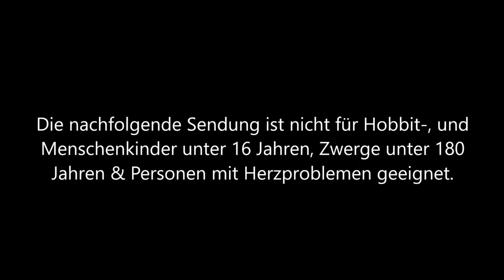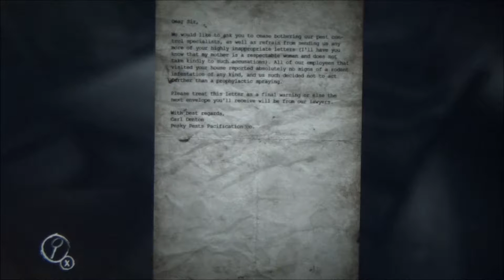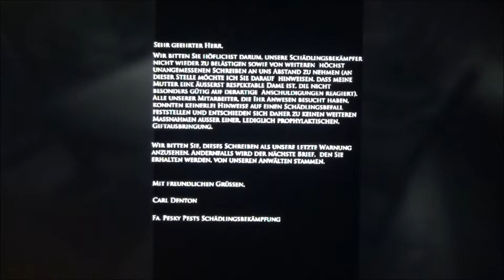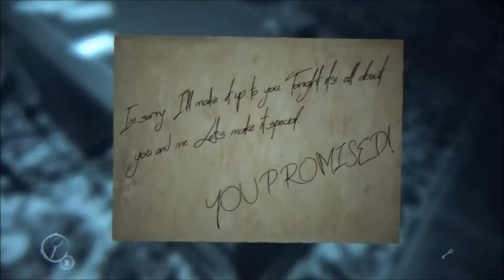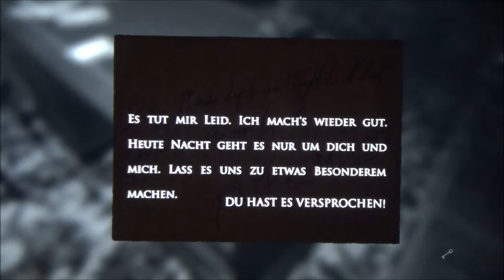LAYERS OF FEAR LEGACY #1 🖼 Ein malerisches Anwesen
Layers of Fear: Legacy Part 1 Ein malerisches Anwesen

Ist das Kunst oder kann das weg? Ein erfolgreicher Maler und gefeierter Künstler lebt mit seiner Familie in einem großen, altertümlichen Anwesen - einem hübschen, bequemen Herrenhaus umgeben von Kunst. Gemälde und Photographien zieren die Zimmer. Er lebt dort in Reichtum mit Frau und Kind und Haus und Hof. Es könnte nicht schöner sein. Nach einen tragischen Zwischenfall verliert er jedoch alles. Ganz allein findet der begnadete Künstler sich nun in der eleganten Villa wieder. Einziger Kontakt zu Anderen: Zettel und Notizen, Briefe an seine Haushälterin. Doch was ist in der Villa passiert? Was geht hier vor sich? Wer ist er und was ist geschehen mit ihm und seiner Familie? Auf der Suche nach Hinweisen streifen wir durchs Haus und finden nach und nach die Antworten auf unser Dasein. Doch mit der Erkenntniss kommt auch der Wahnsinn. Langsam wandelt sich das Wesen des Künstlers und mit ihm auch das gesamte Haus.